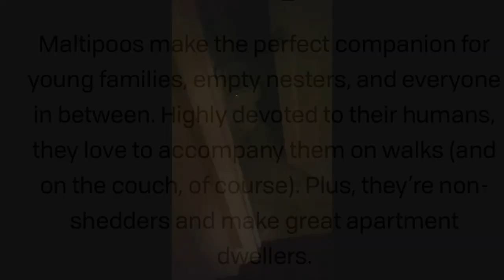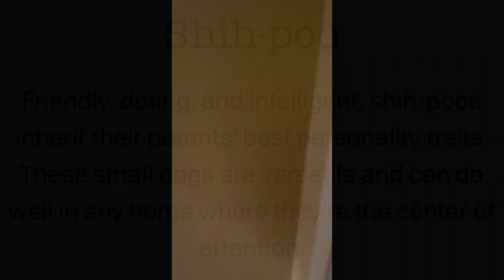VLOGTOBER DAY FIVE: Meet Lux & Royal - Part 2 🐕🐶🐩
Meet Lux (Luxury “Lamont” Stevenson) & Royal (Royalty “Demetrius” Stevenson) 🐩 🐶 🐕